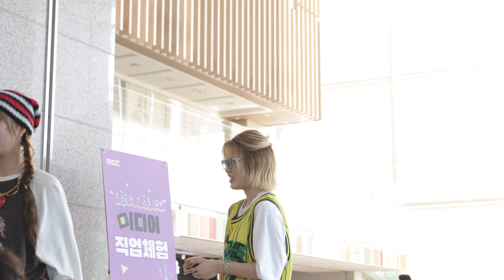240901 영파씨(YOUNG POSSE) @쇼챔피언 일일 팬매니저 이벤트 by ODS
쇼챔피언 일일 팬매니저 이벤트